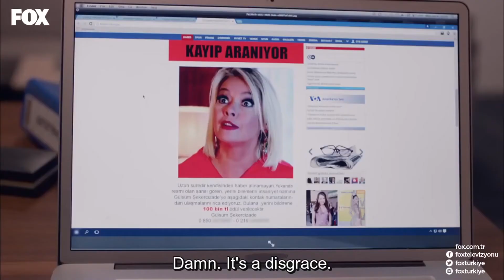In Love Again Episode 139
(English Subtitles)

Zeynep who ran away to USA leaving her family and her whole life returns to Turkey dissapointed with her baby. On the other hand Fatih, Who went to USA for his education also comes back to his family all dissapointed. The series "Love Again" tells the story of two people, two different lives meeting on the way home.

Cast
Ozge Ozpirincci
Bugra Gulsoy
Mert Ocal
Nilay Deniz
Can Sipahi
Tamer Levent
Tülin Oral